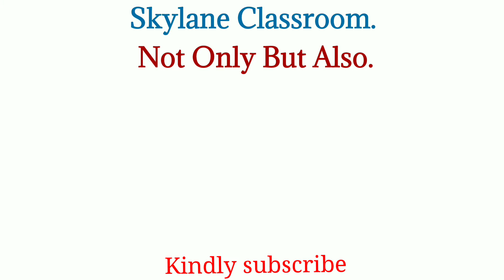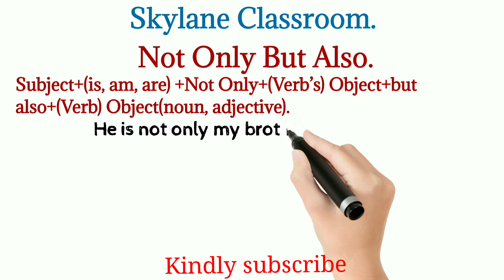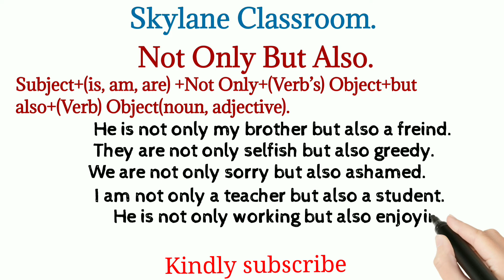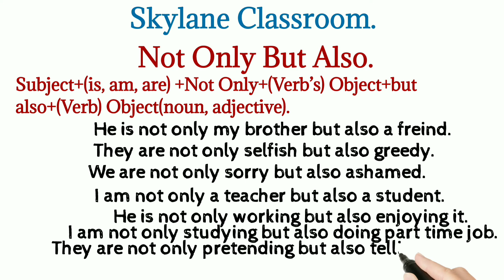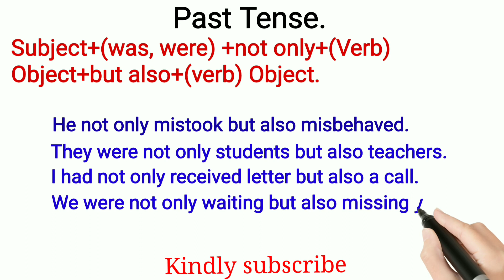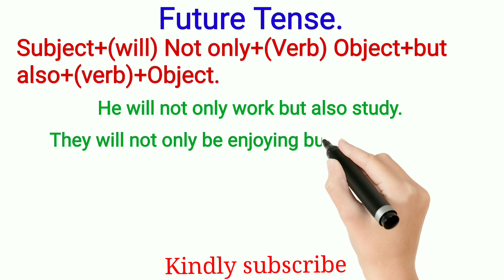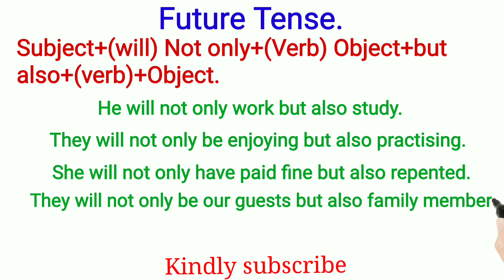Not Only But Also, Uses, Structures & Examples In English language, Explained In Hindi/Urdu.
Aslamoalaikum Every one.